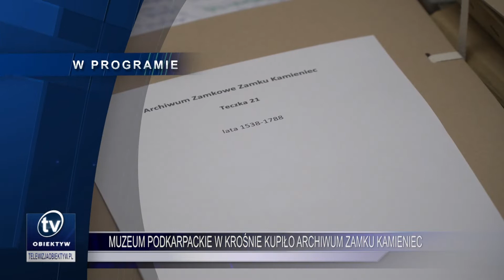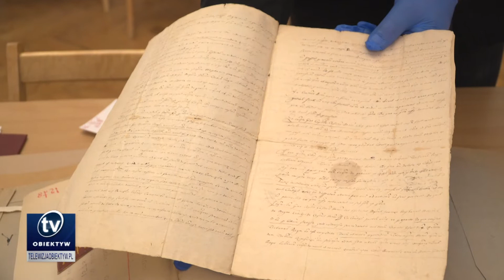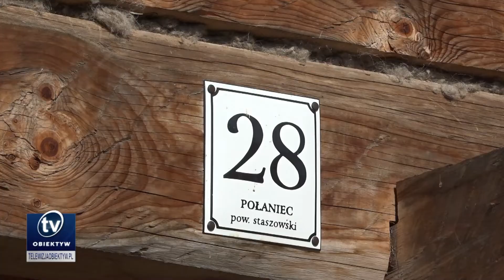Serwis informacyjny 2021-10-15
Muzeum Podkarpackie w Krośnie kupiło archiwum Zamku Kamieniec; Krośnieński Holding Komunalny zakończył największy program inwestycyjny w historii Spółki;  uczniowie jasielskiego Ekonomika zajęli pierwsze miejsce w ogólnopolskim turnieju ekonomicznym; zrekonstruowana XVIII-wieczna synagoga z Połańca jest już dostępna dla odwiedzających sanocki skansen.